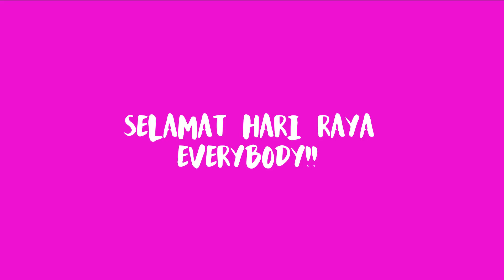Macam Mana Ain Pilih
Thank you Swarovski!
Raya Raya Raya!!!